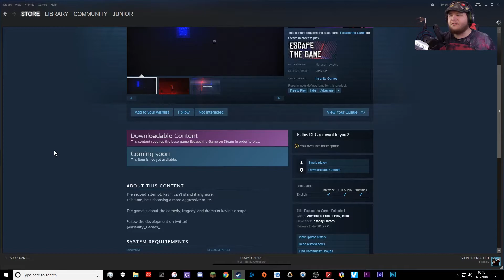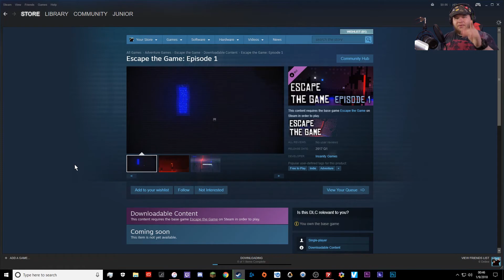Free Kevin! | Escape the Game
Meet Kevin. He has been trapped here for a long time. Kevin just wants to be free from this game. It's up to us to help Kevin get out.

But, what is the cost of freedom?